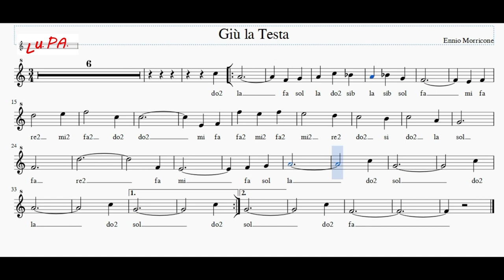Giù la testa - (Ennio Morricone) - Flauto dolce - Note - Spartito - Karaoke - Instrumental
Giù la testa è un film del 1971 diretto da Sergio Leone e interpretato da Rod Steiger, James Coburn e Romolo Valli. È il secondo film della cosiddetta trilogia del tempo, preceduto da C'era una volta il West (1968) e seguito da C'era una volta in America (1984).